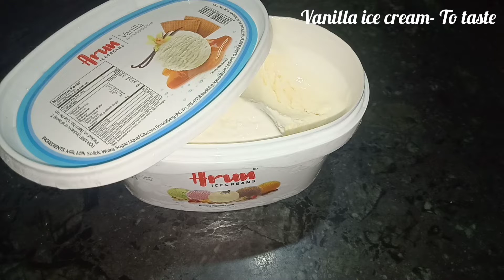Summer Special Recipe in 2 Minutes | Mango Mastani | Mango Dessert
I hope you are enjoying and please let me know if i should improve anything on my videos.  That would be definitely mean a lot. Because I'm expecting to get feedback from you and improvise the videos.

Lets be a friends on,